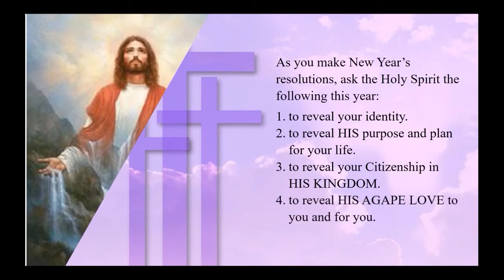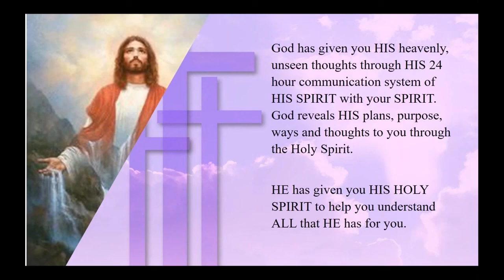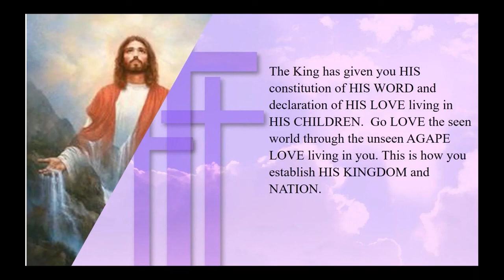The Kingdom of God | Bible Devotional